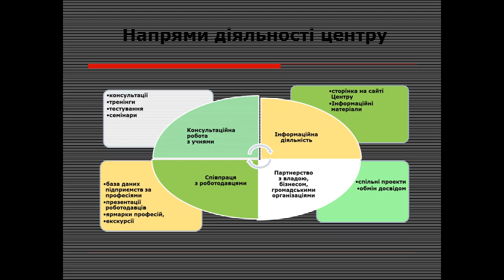Підготовка майбутніх кваліфікованих робітників до підприємницької діяльності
Презентація «Підготовка майбутніх кваліфікованих робітників до підприємницької діяльності» О. Гречана Заступник директора з навчально-виробничої роботи Державний навчальний заклад“ Регіональний центр професійної освіти швейного виробництва та сфери послуг Харківської області ”